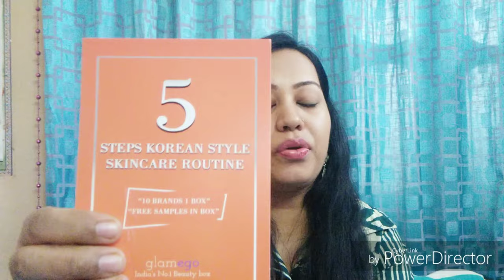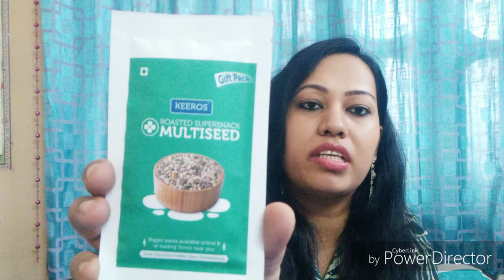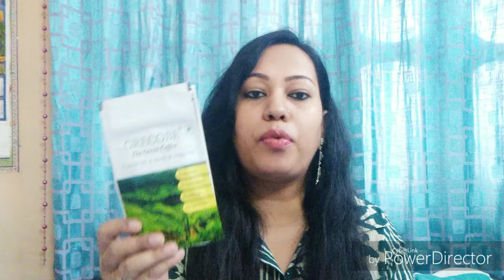Glamego July2019 Box | 5Steps Korian Style Skincare Routine | 50% off on Votre Face serum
Hello everyone

So I received Glamego July 2019 box early and I am really excited to share this with you as u are getting 9 products + you can also get 50% off coupon code on Votre Face serum With July box. So keep on watching to see how many and what type of products we are getting in July month box.

Kindly reach customer care team for any queries, they will be happy to help you.

💜 India’s no.1 Beauty Subscription Box💜

Price:
₹399 / month
₹349/month (Quarterly Subscription)
₹319/month (6 Half yearly Subscription)
₹299/ month (Annual Subscription)

Also it was voted No.1 in the subscription box industry and for good reason!

You can Join me on Instagram, Facebook. Links given below.